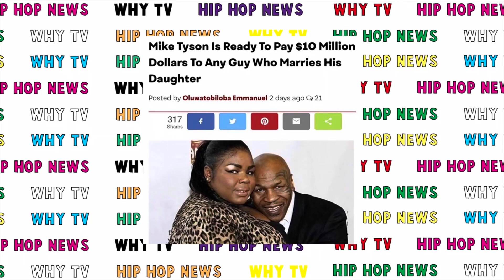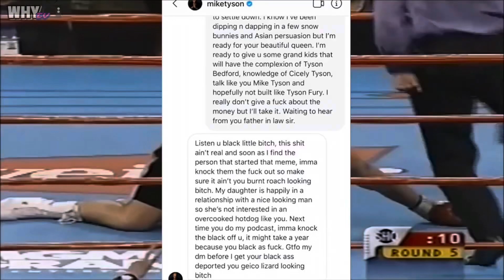Blueface And Chrisean Rock Spotted On The Same Club Last Night ‘She Performed His Diss Track’